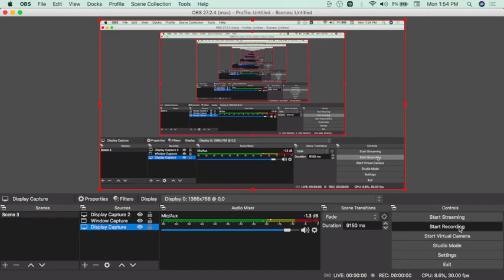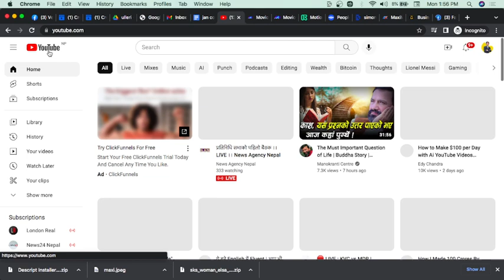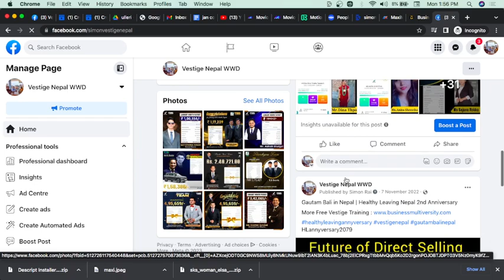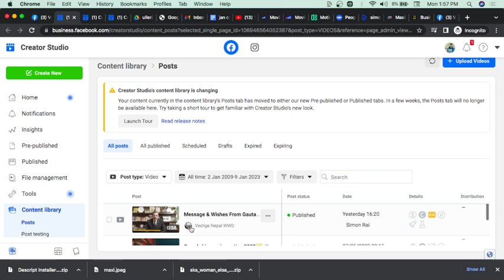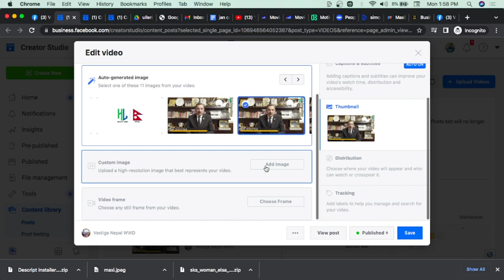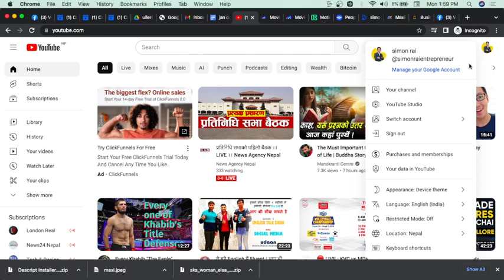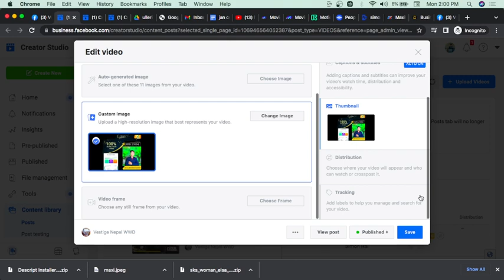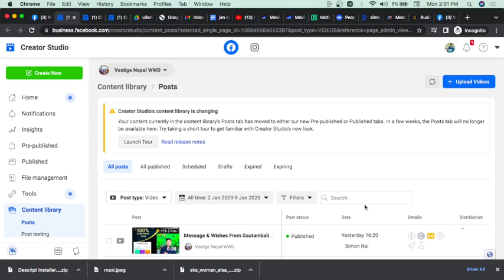"Creating and Editing Facebook Thumbnails in Nepali: A Step-by-Step Guide"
This video is a step-by-step guide on how to create and edit Facebook thumbnails in the Nepali language. It will cover the process of creating custom images for your Facebook posts and how to edit them to make them look professional and attractive. The guide will also cover best practices for creating effective thumbnail images that will help you get more views and engagement on your Facebook posts.